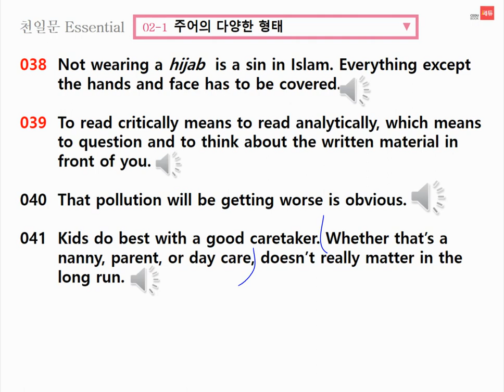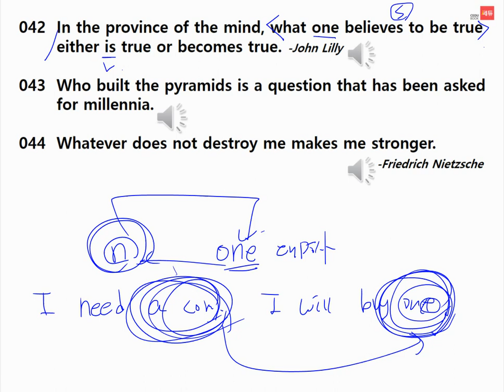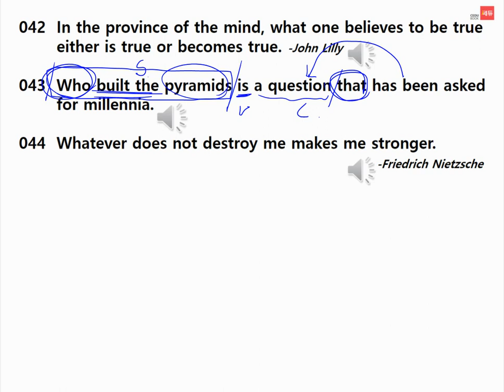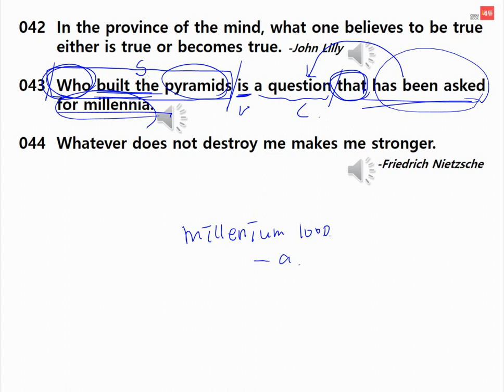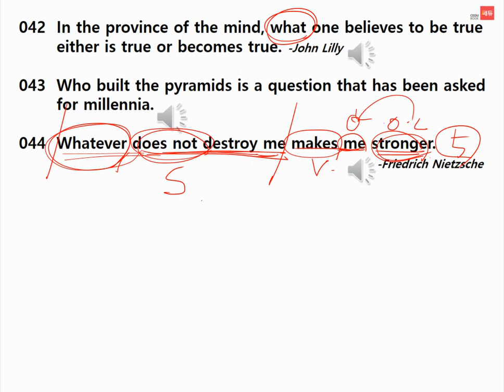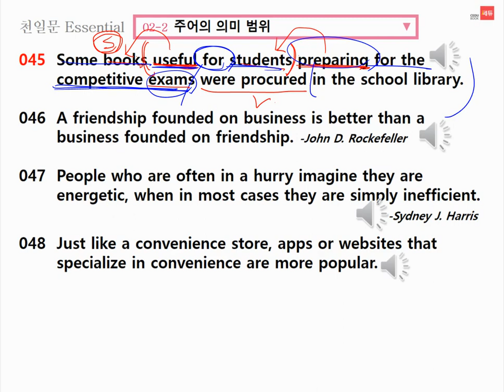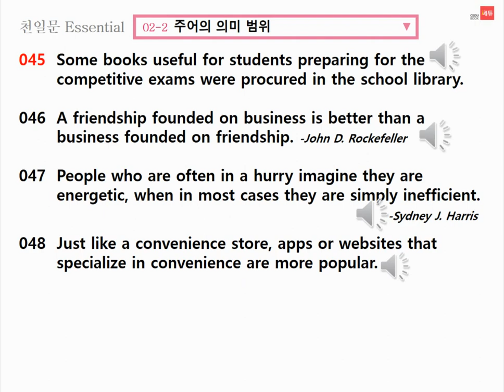천일문 핵심 41~50